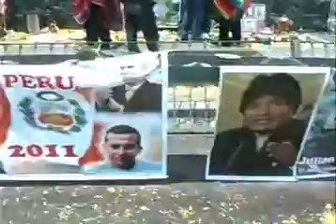FLORECIMIENTO DE JUDITH EN CONTIGO JUDITH INTERNACIONAL